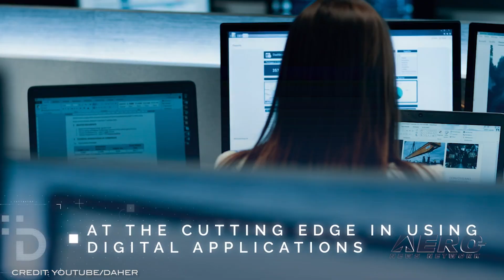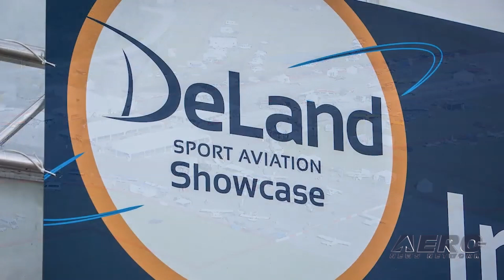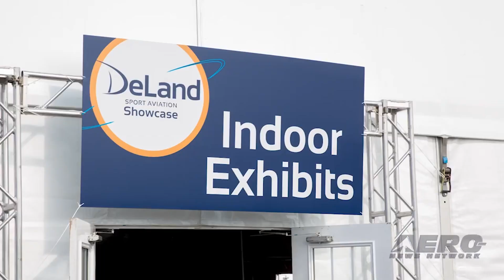Airborne 09.22.21: CityAirbus Debut, DeLand Ready!, Air Race 1 Delay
Also: Environmental Review For SpaceX, Daher Reveals, Cargojet Pilots Join ALPA, Aerospace Industry Outlook

Airbus has announced plans for a new CityAirbus at the Company’s first Airbus Summit on “Pioneering Sustainable Aerospace” as the emerging Urban Air Mobility (UAM) market begins to firm up. Ushering in the next generation of CityAirbus, the fully electric vehicle is equipped with fixed wings, a V-shaped tail, and eight electrically powered propellers as part of its uniquely designed distributed propulsion system. It is designed to carry up to four passengers. The sport aviation world is ready to close out 2021 on an upwards note after successful events took place with the Sun ‘n Fun Aerospace Expo in Lakeland, FL, and the EAA AirVenture Fly-In in Oshkosh, WI, just weeks ago.Both events boasted huge crowds and tremendous feedback from both exhibitors as well as attendees… “We’re working tirelessly to provide a record event so that we can finish up 2021 with a win -- and to pave a solid path for a better future for the sport aviation world as we make our way to 2022… and much better times,‘ noted DeLand Sport Aviation Administrator, Jana Filip. Air Race 1 and its principal partners have announced  the san angelo texas race that was supposed to take place at the end of october has been postponed  until next year. The 'difficult decision' has been made following discussions between The Lions Club San Angelo, the San Angelo Convention & Visitors Bureau and the City of San Angelo over the viability of the event due to be held at Mathis Field, San Angelo Regional Airport on Halloween weekend. All this -- and MORE in today's episode of Airborne!!!

Airborne 09.22.21 is chock full of info in this Daily News Episode, Wednesday, September 22nd, 2021... Presented by Aero-TV veteran videographer and Airborne Host Kimberly Kay. Kimberly is supported by ANN Chief Videographer Nathan Cremisino, as well as ANN CEO/Editor-In-Chief Jim Campbell. This episode covers:

Airbus Unveils 'CityAirbus' For UAM
DeLand Sport Aviation Showcase on Target for November 11-13, 2021
TX Air Race 1 Postponed Until 2022
FAA Invites Public Comment For Draft Environmental Review For SpaceX Program
Daher Reveals Three New Innovation Centers
Canada’s Cargojet Pilots Join ALPA
AIAA Says the Aerospace Industry Outlook Is Positive